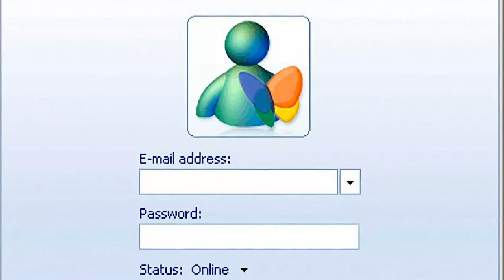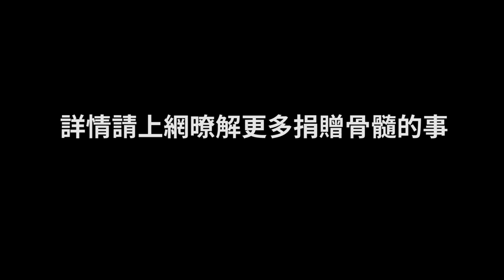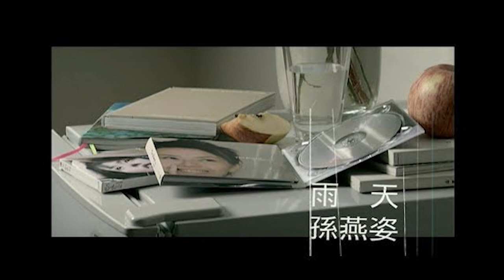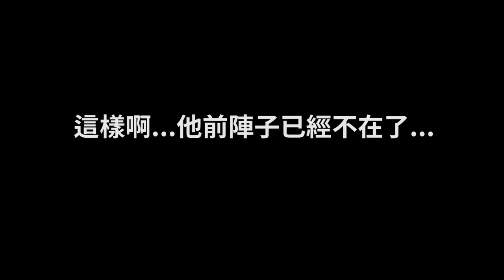你也有從國小到現在感情都很好的朋友嗎？這是我的回憶錄 (下)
第一次嚐試這類型的影片
希望大家可以多留言跟我說感想唷~~

請追蹤我的遊戲Instagram
ID: mukai_gaming